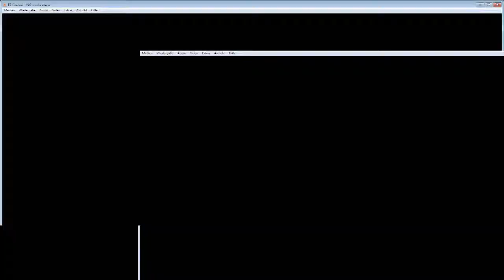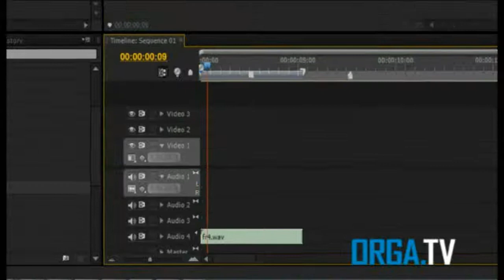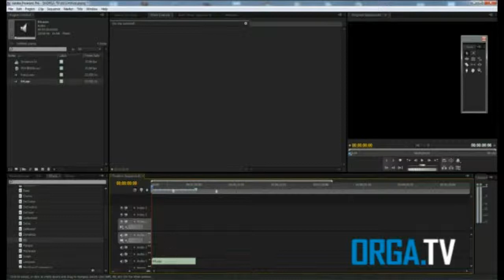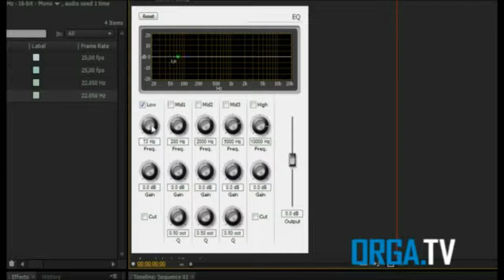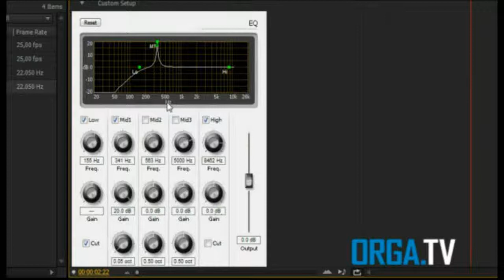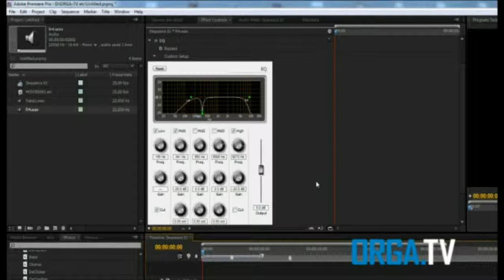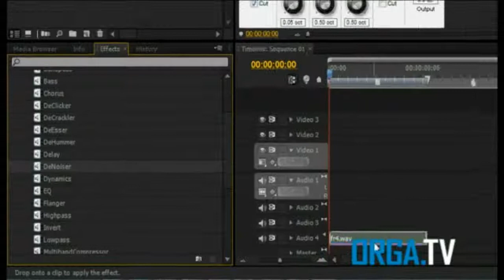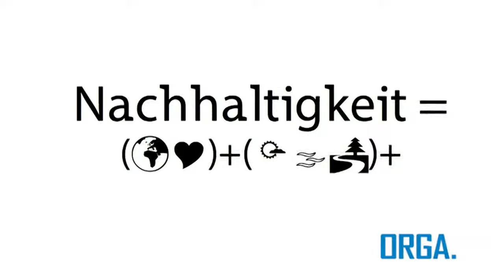ORGA.TV Sendung vom 08.06.2011